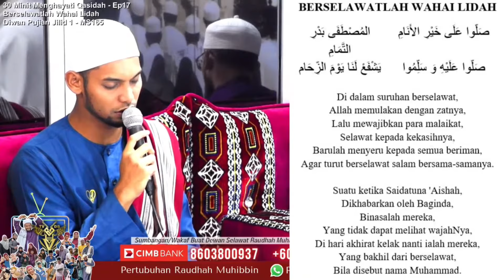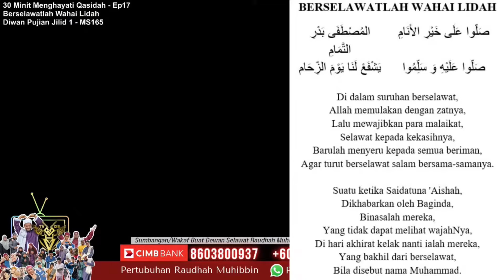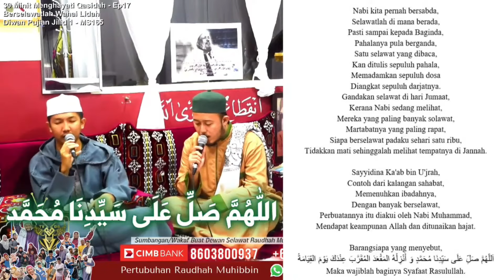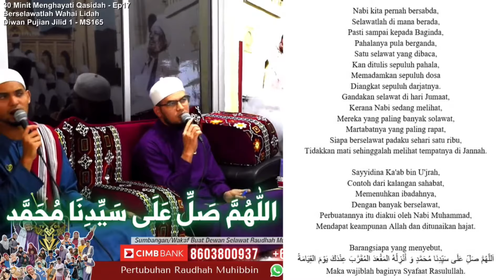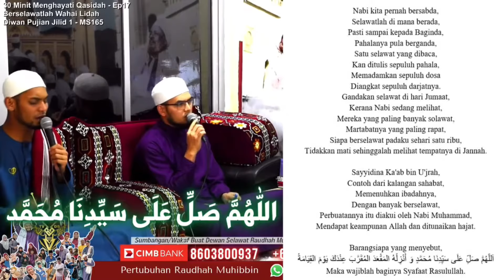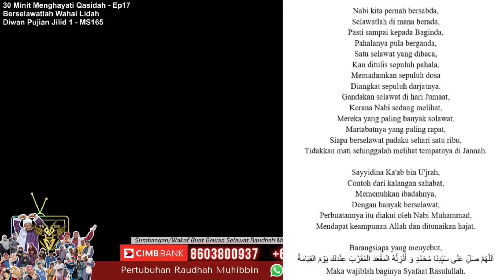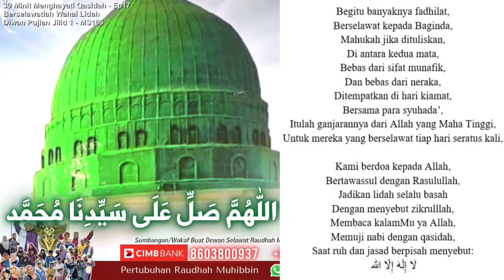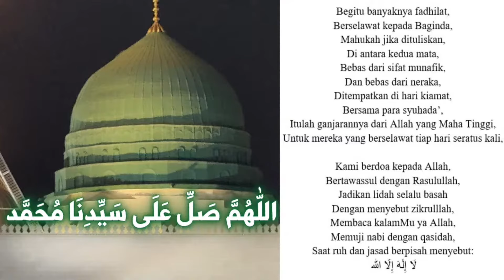Video Penuh Qasidah Berselawatlah Wahai Lidah Diselangi 100x Allahumma Solli Ala Sayyyidina Muhammad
Video Penuh Qasidah Berselawatlah Wahai Lidah Diselangi 100 kali selawat Allahumma Solli Ala Sayyyidina Muhammad yang dibacakan dalam rancangan 30 minit Menghayati Qasidah yang dialunkan oleh Ustaz Mohammad Neezam Mohd Ariffin Al-Banjari dan Kumpulan Babul Mustofa.

Lirik Qasidah Berselawatlah Wahai Lidah Dikarang sendiri oleh Ustaz Mohammad Neezam Mohd Ariffin Al-Banjari dan rentak qasidah juga diilhamkan oleh ustaz.